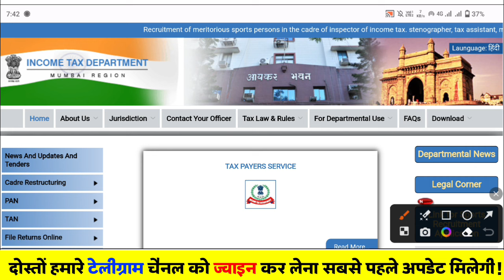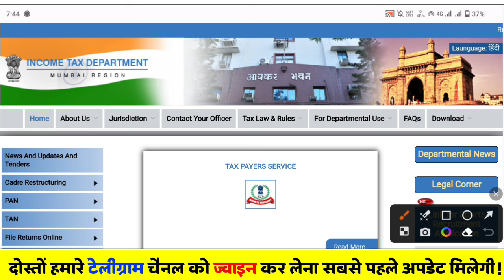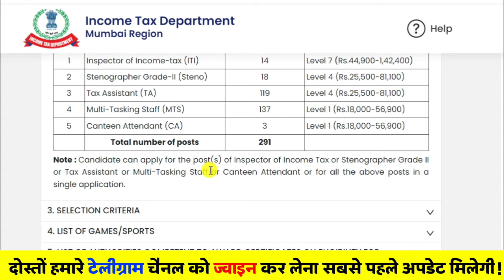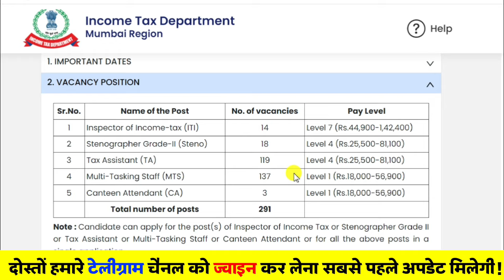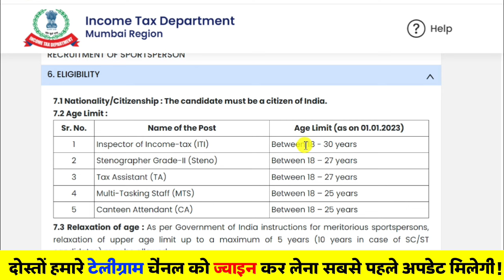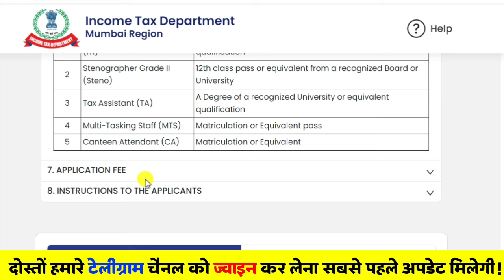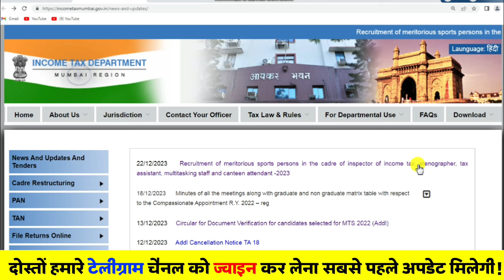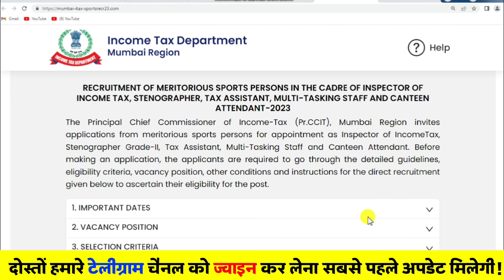Income Tax Department भर्ती 2024 ! POST: 291/- 12th/Graduation/Degree || New Job 2024 Apply Online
*Guys Latest Job in Income Tax Department of Sports Quota Person Now Apply This Job For 10th/12th/Graduation/Degree Pass Candidates Last Date Form Apply- 19-Jan-2024.

*Search Topics Kover*-
1- Income Tax Department MTS Recruitment 2024.
2- Income Tax mts New Job Vacancy 2024.
3- Income Tax Bharti 2023.
4- Income Tax Recruitment For Assistant Manager.
5- Income Tax Department Canteen Attendant Job 2024.
6- Income Tax Naukari Me Apply Kaise Karen.
7- Income Tax Vacancy For Fresher 2024.
8- Income Tax Inspector Rec ruitment 2024.
9- Income Tax Recruitment 2024 Apply Online.
10- Income Tax New Job Vacancy 2024.

*Search Topics*-
Income Tax Bharti 2024, New Job Vacancy For Fresher 2024, Latest Job Today 2024, New Tata Motors Company Job 2024, income tax vacancy 2023 apply online, online job gyan, naukari wala, private job vacancy 2024, new job 2024, income tax sports quota recruitment 2024, work from home job 2024, job in india 2024, job in delhi fresher candidates 2024, assam job vacancy 2024, bihar new job vacancy latest 2024, assam govt job recruitment 2024, job marketing 2024, tata steel job in iti 2024, easy work from home 2024, job vacancy 2023, work from home jobs 2023, iti job vacancy 2024, diploma job, job company me online kaise karen.